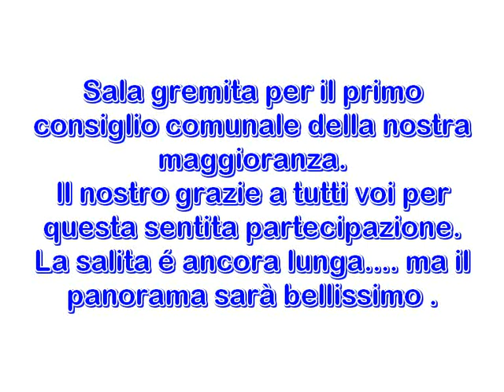vernole primo consiglio wmv